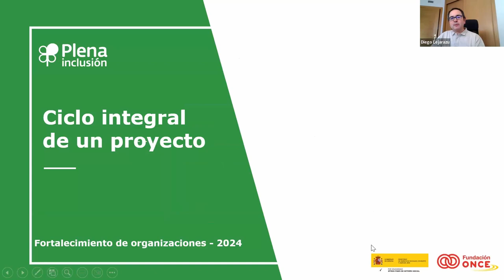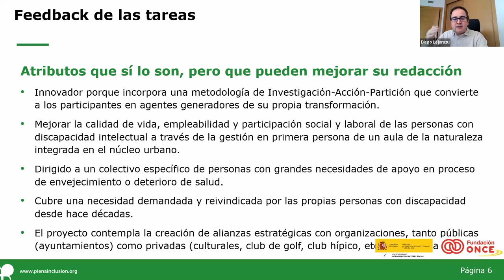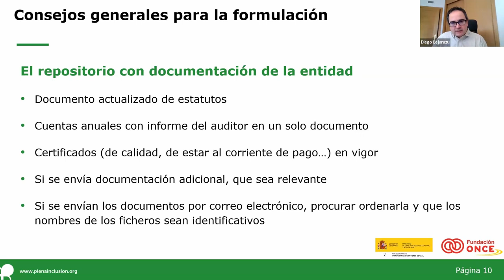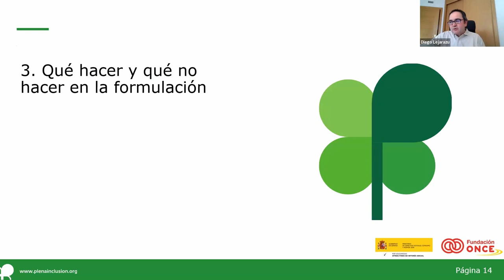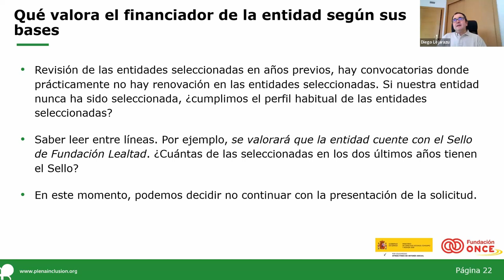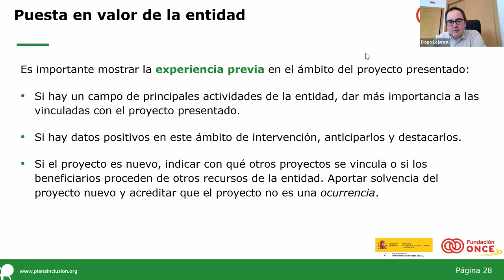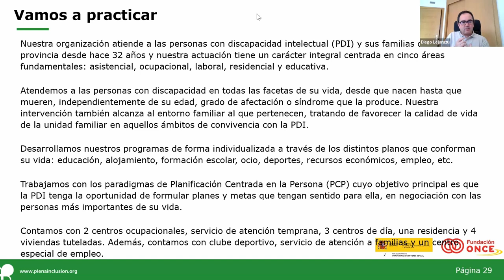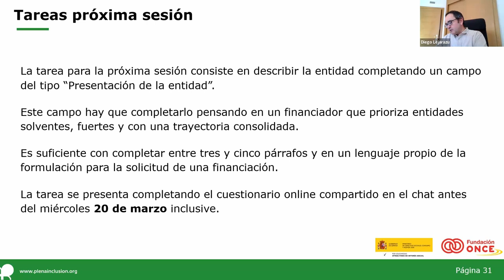Curso Ciclo Integral del Proyecto_Sesión 2_Fortalecimiento | Plena inclusión